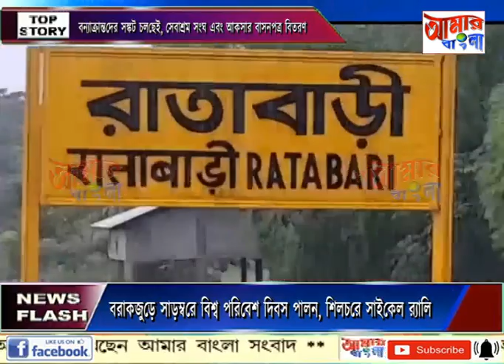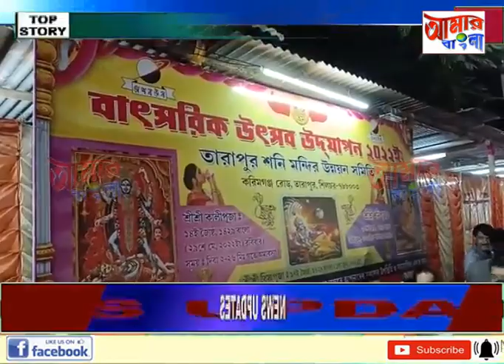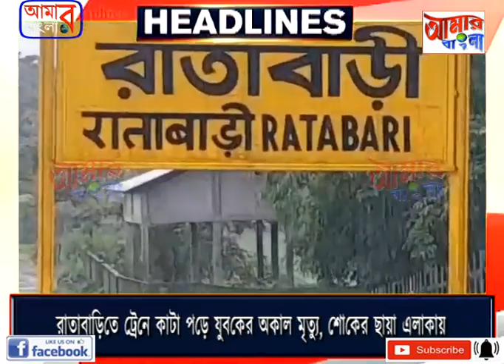AAMAR BANGLA NEWS # 05 06 2022